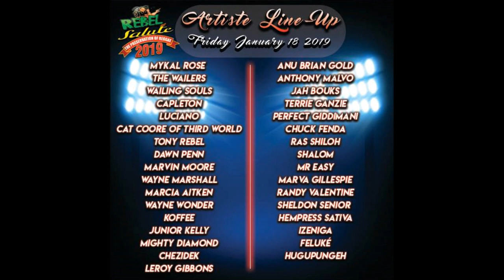REBEL SALUTE VIDEO AD & ARTIST LINE UP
JANUARY 18TH & 19TH 2019 - COME TO JAMAICA!!!